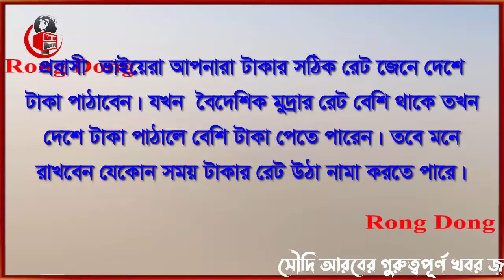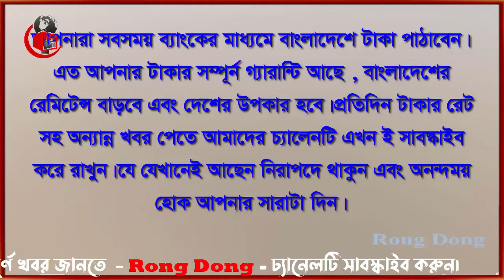সৌদি প্রবাসীরা দ্রুত দেশে টাকা পাঠান না হলে ধরা খাবেন। Money Rate 2-12-2022। সকল দেশের টাকার রেট।